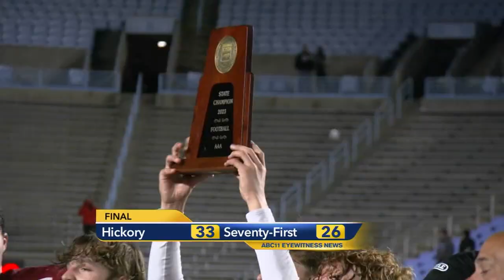Fayetteville 71st loses 33-26 against Hickory High in 3-A state title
Fayetteville 71st High School lost 33-26 Friday night in 3-A state championship against Hickory High.